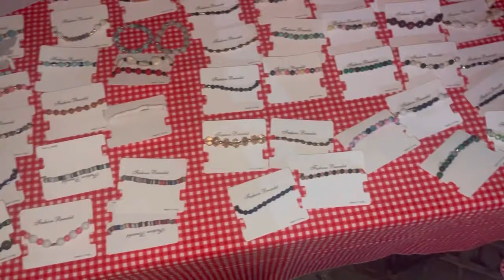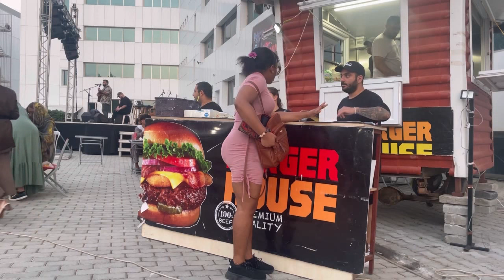Worth the hype??? Spring festival 2022 in Cyprus Health and Social science university | North Cyprus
Spring festival is usually celebrated annually during the spring semester of an academic section here in North Cyprus.